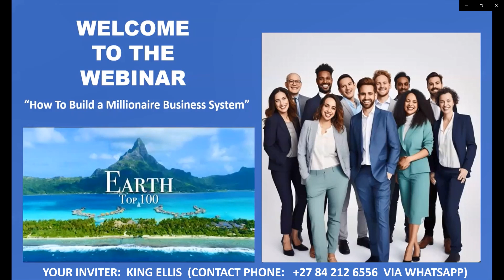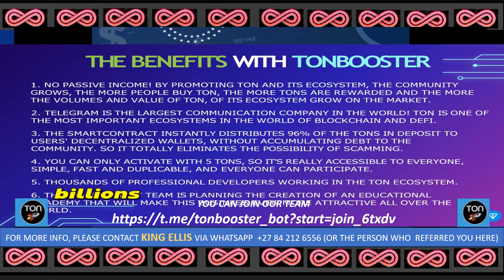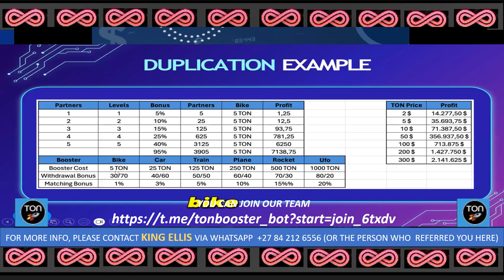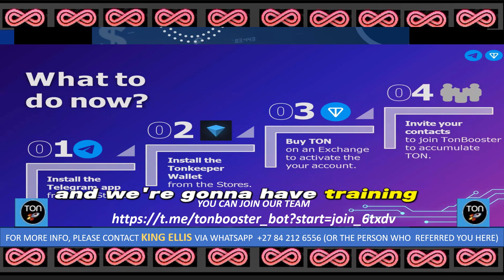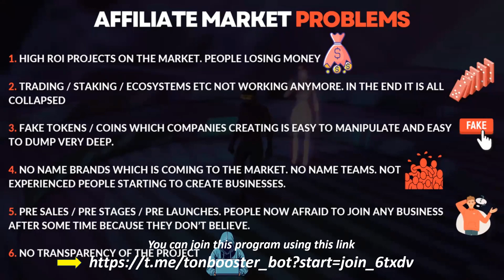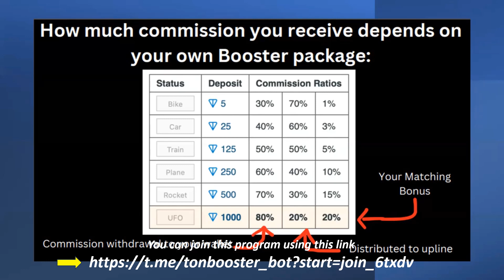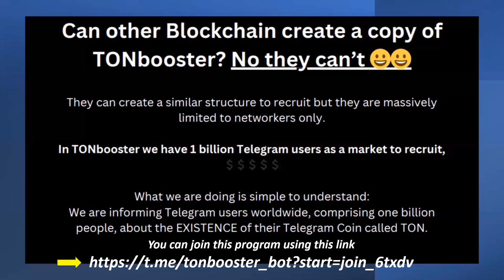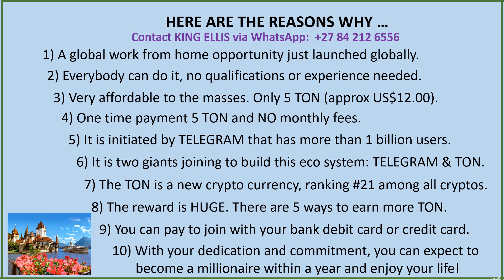TONBOOSTER PRESENTATION 14 2 2024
Here are the reasons why TON is hitting the world by storm.  There are hundreds of thousand people joining the crypto network TON (The Open Network): --

1) A global work from home opportunity just launched globally.
2) Everybody can do it, no qualifications or experience needed.
3) Very affordable to the masses. Only 5 TON (approx US$12.00).
4) One time payment 5 TON and NO monthly fees.
5) It is initiated by TELEGRAM that has more than 1 billion users.
6) It is two giants joining to build this eco system: TELEGRAM & TON.
7) The TON is a new crypto currency, ranking #15 among all cryptos.
8) The reward is HUGE. There are 5 ways to earn more TON.
9) You can pay to join with your bank debit card or credit card.
10) With your dedication and commitment, you can expect to
       become a millionaire within a year and enjoy your life!